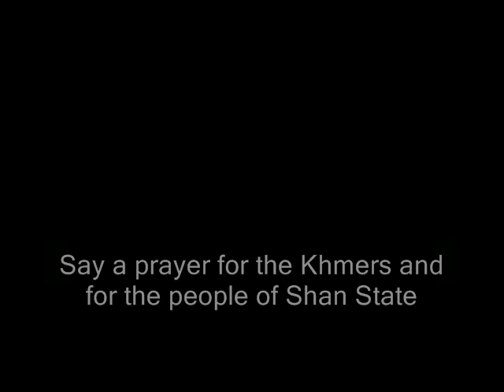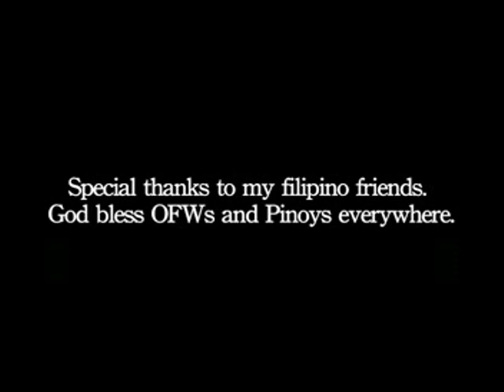Martial Arts Odyssey: Black Belt Test Part 2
Paddy Carson tells the results of the belt test. Robert Starkweather was promoted to brown belt first class. Antonio Graceffo was promoted to black belt, first Dan. Paddy went on to explain what he expected of a higher grade and the kind of discipline that is necessary to excel in martial arts. Paddy explains that a hi...gher grade is a teacher and must strive to help students become better people.